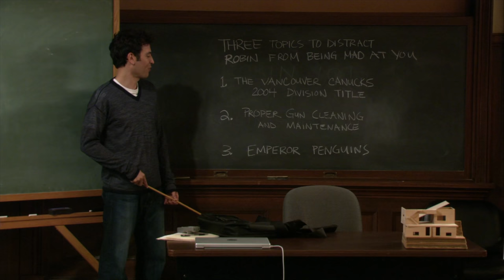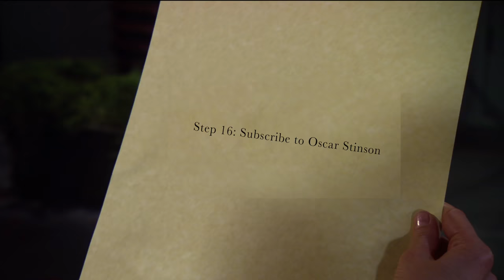Funniest Moments #50-59 - How I Met Your Mother